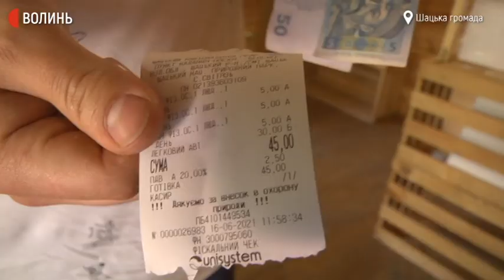Які податки сплачують відпочивальники на Світязі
Торік майже 200 тисяч туристів сплатили податки за відпочинок та відвідування Шацького національного природничого парку, – розповів Суспільному начальник відділу туризму облдержадміністрації Станіслав Ольшевський.
Відпочивальники, які їдуть на Шацькі озера сплачують два податки: екологічний та туристичний.